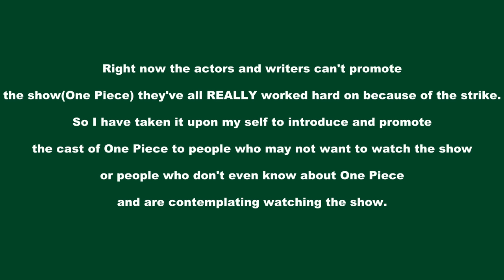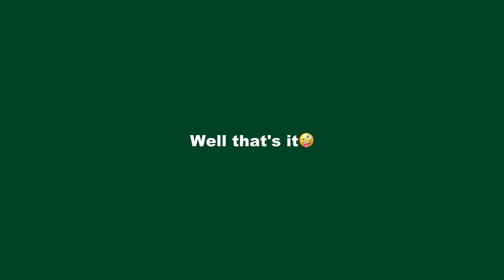Nami and Zoro sharing the same braincell for 3 minutes